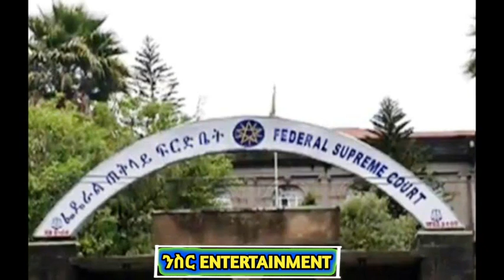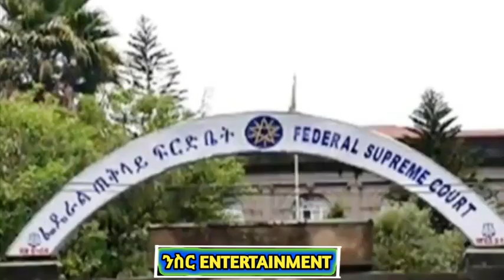አቶ በቀለ ገርባ በዛሬው እለት ፍርድቤት ቀርበዋል - ፍርድቤቱም አቶ በቀለ የተከሰሱበት ክስ እስከ 15 አመት የሚያስፈርድ መሆኑን ገልጿል